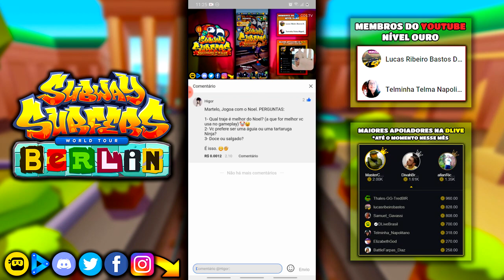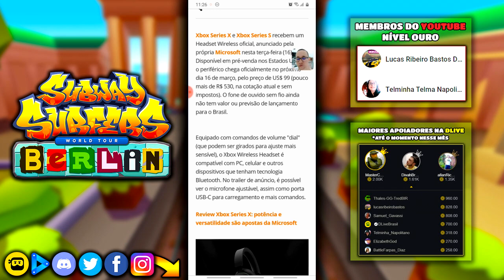Subway Surfers Berlim 2021 | Caçada Sazonal | Headset sem fio pra Xbox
Gameplay comentado de Subway Surfers Berlin 2021 fazendo pontuação alta e ganhando moedas na atualização atual com o personagem que vocês escolheram sem usar hack de dinheiro infinito ou qualquer versão mod apk do jogo, completando o desafio diário pra ganhar uma super caixa misteriosa e também evoluindo na caçada sazonal desse update.
Nessa série de vídeos eu também comento sobre novidades ou curiosidades do mundo dos games e tecnologia em geral.